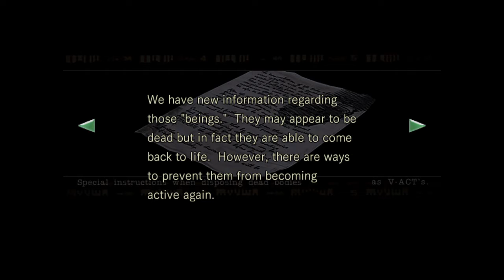Resident Evil REmake - Jill Valentine - Part 1